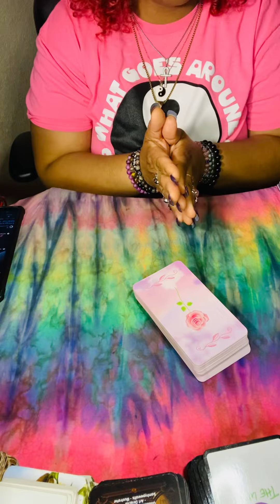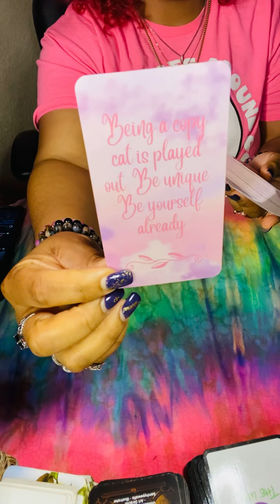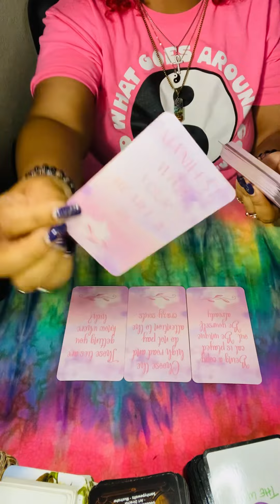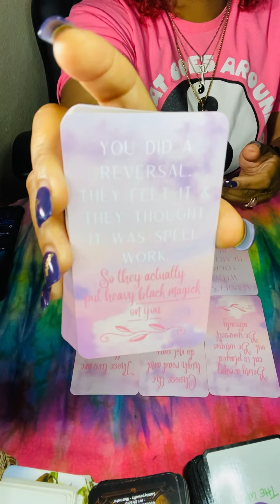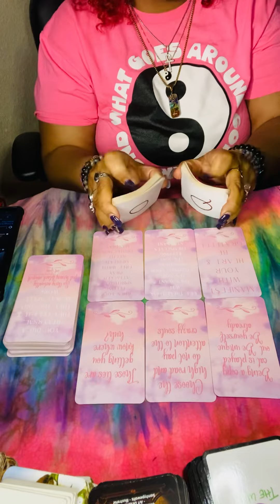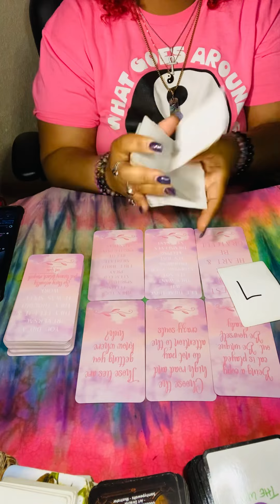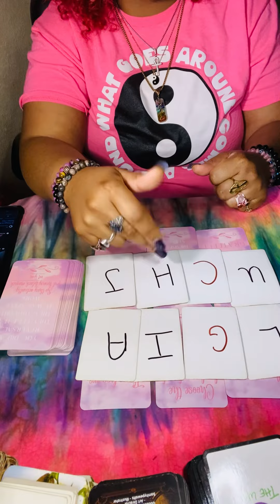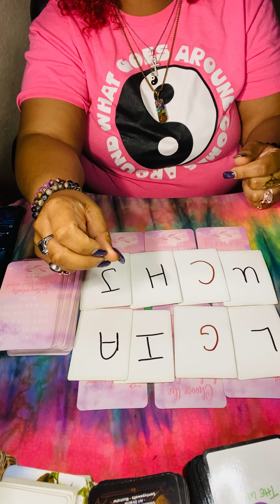The Reversal Hit Them Out Of Nowhere 😵 The Crazy Souls Can’t Keep Up 😬 Energy Reading ✨